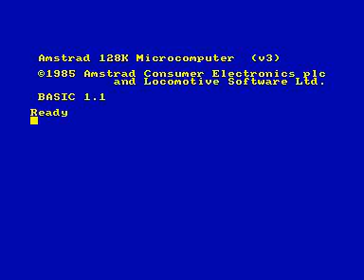cosmic for Amstrad CPC